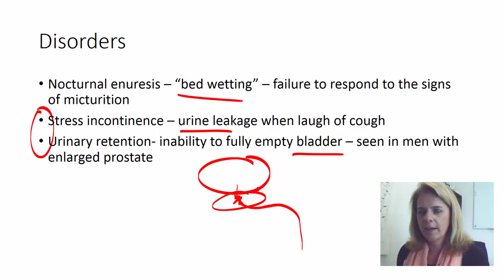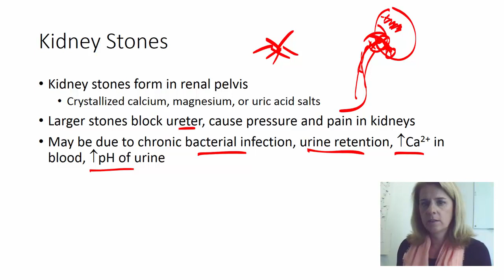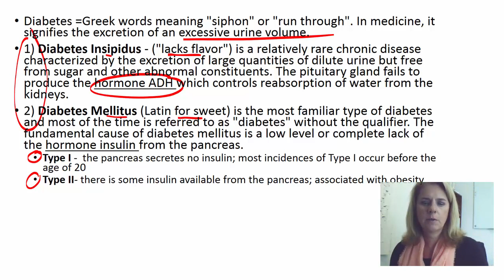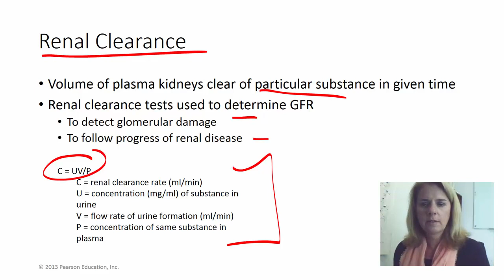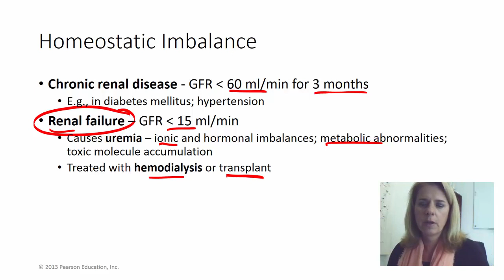Urinary medical considerations